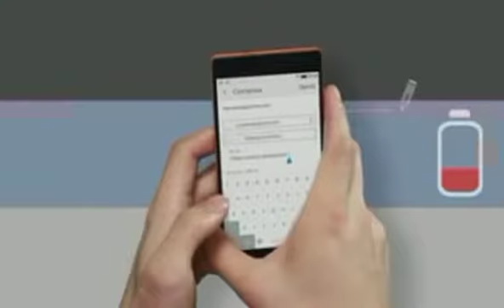Điện thoại thông minh Lenovo Vibe X2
Video quảng cáo Lenovo